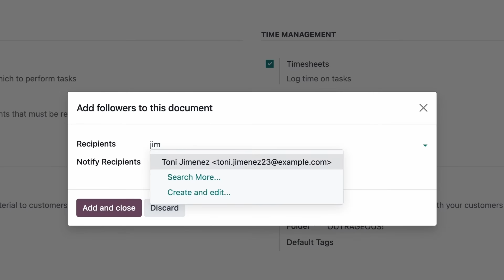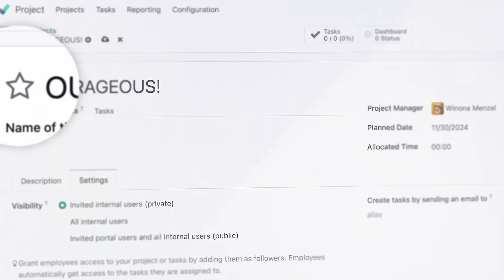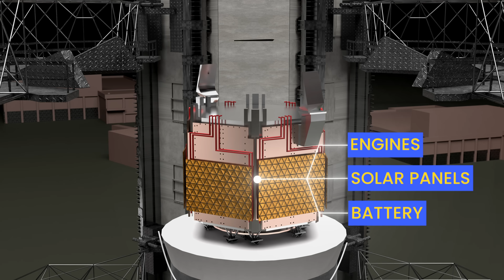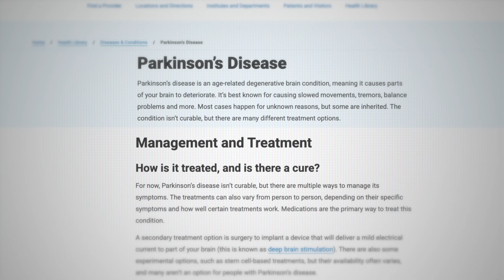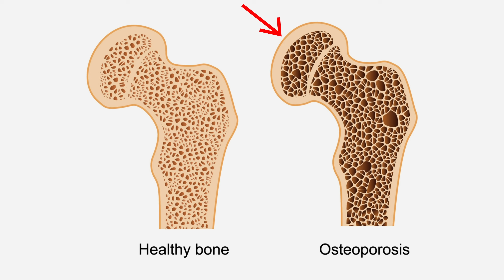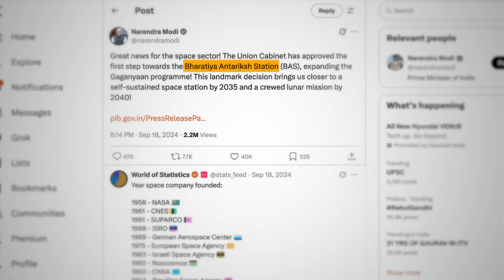Let's Talk About Gaganyaan: India's Biggest Mission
What is happening with India's most ambitious space mission, Gaganyaan? This story is about India's advancement into space tech and the ripple effects it creates.